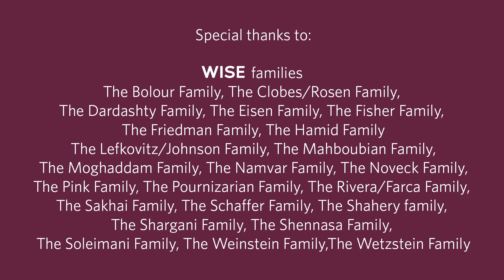Shavuot Morning Services - Friday, May 29, 2020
Celebrate the gift of Torah with Wise clergy and over 100 Wise students and their families in a meaningful, uplifting service that will be live on Facebook and on our web site.
Stephen Wise Temple | Los Angeles, CA